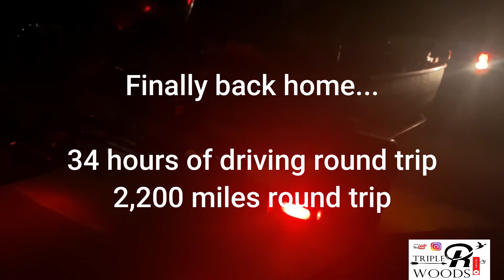Day 3 Minnesota Bass Fishing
Last day on the waters of Minnesota before the 17 hour drive home.